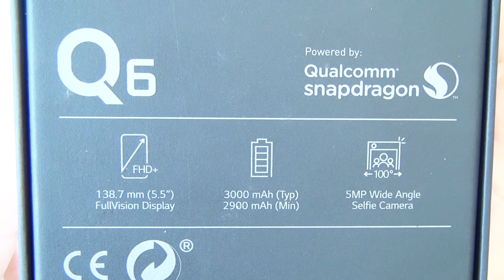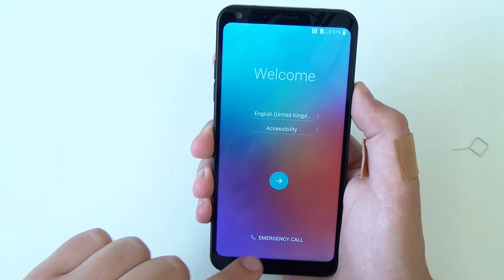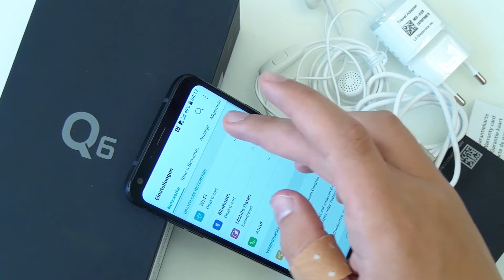Unboxing: LG Q6 (Deutsch) | Erster Eindruck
LG Q6 // Kauftipp, Technische Daten, Tarife:
Die Redaktion von HANDY-MC testet das LG Q6. Weitere Informationen zu diesem Smartphone sowie Meinungen, Erfahrungsberichte und Fotos findet ihr auch